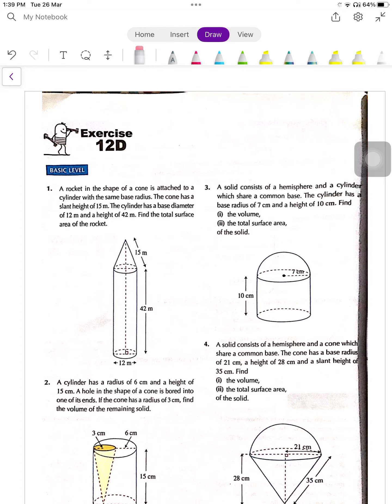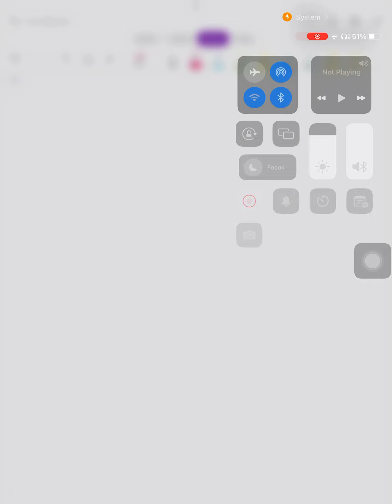Mathematics syllabus D book 2 EX 12D